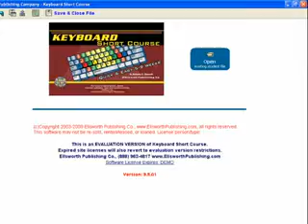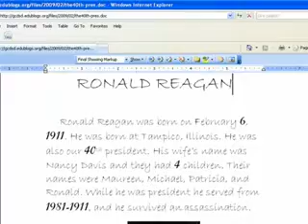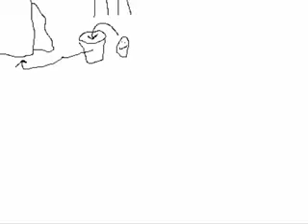GCDMS Photo Story